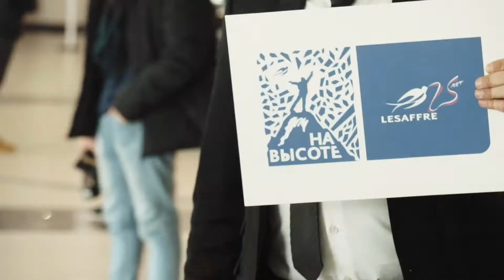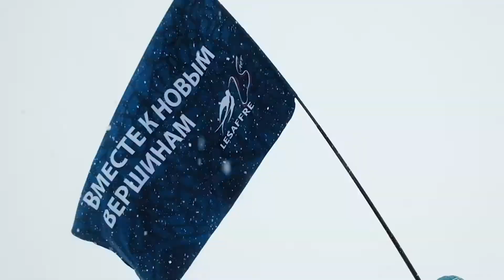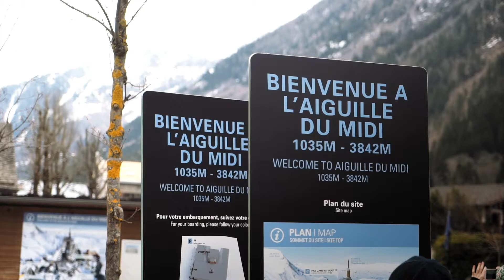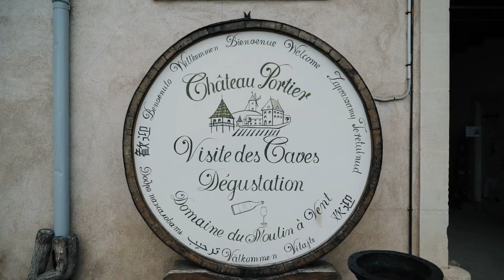Lesaffre_25 лет на высоте_Поездка в Альпы_Финальное видео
В честь 25-летия присутствия бренда Lesaffre в России компания провела акцию "На высоте с Lesaffre". Победители акции отправились покорять новую высоту в Альпы.